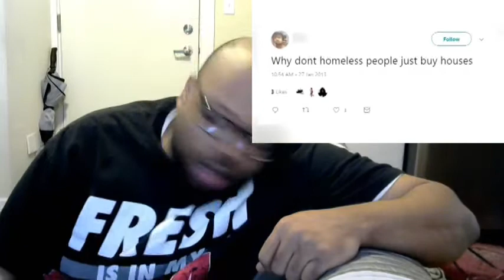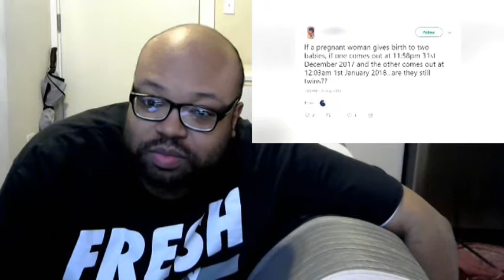Top 10 Dumbest Tweets - Part 48 - REACTION!!!!!!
My reaction to "Top 10 Dumbest Tweets - Part 48"

Every Youtuber needs help now and then. If you need help with thumbnails, cards, end screen videos etc., you should use Tubebuddy. I do. Click on this link and sign up and download to your browser. It's as easy as that. So use Tubebuddy for your video needs.